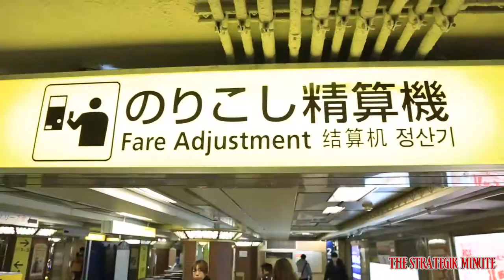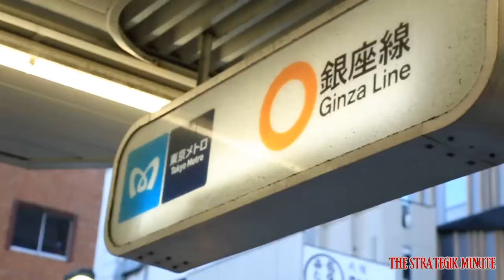Asakusa, Tokyo, Japan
Strategik Minute Show Presents:

A trip to Asakusa, Tokyo, where we try to learn some Japanese words. Asakusa is best known for it's traditional foods and it's temple where people go to visit from al